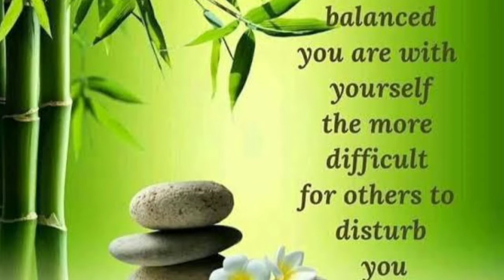(1050)ALL is Well coming soon 2020